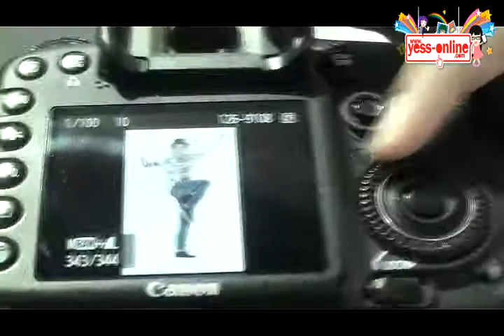Photo Session THE RAIN